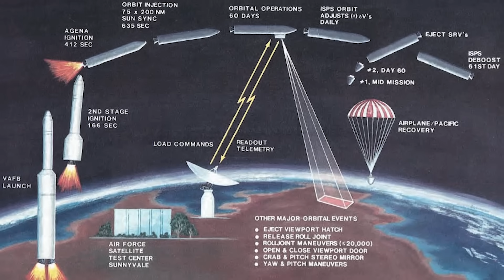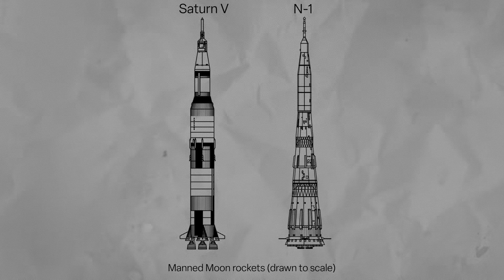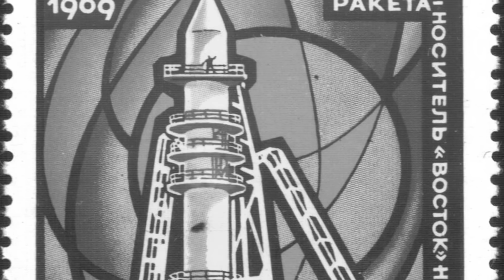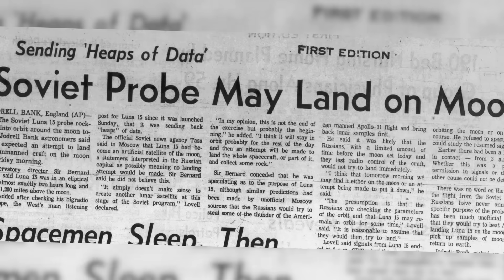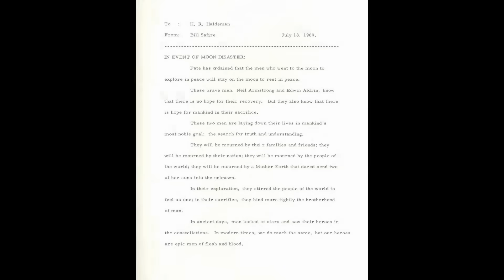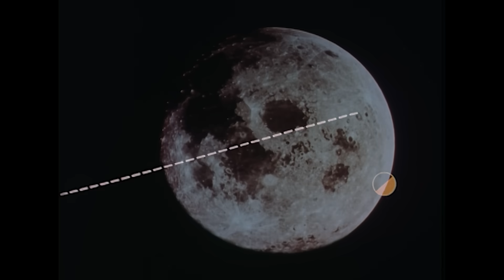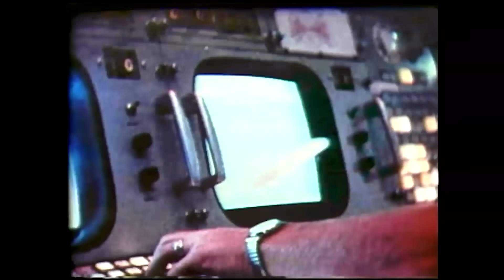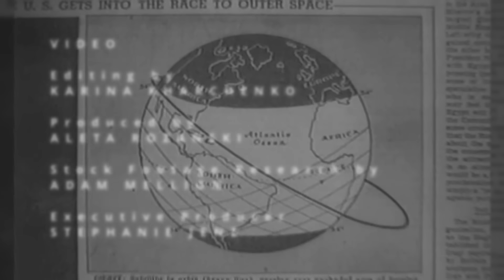Space Race | Ep 7: Lunar Showdown – Apollo 11’s Final Moments Before the Moon Landing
With the Moon in sight, Armstrong and Aldrin face computer alarms and dwindling fuel during their perilous descent. At the same time, the Soviets launch Luna 15 in a desperate bid to upstage Apollo 11. As both sides push their limits, the race to the Moon intensifies—who will emerge stronger?

Enjoying the Space Race saga? Dive deeper into the nation's past with our new book, The Hidden History of the White House. Uncover behind-the-scenes stories of the most dramatic events in American history—set right inside the house where it happened. History buffs, don't miss out!

About the Show:
The Cold War, Prohibition, the Gold Rush, the Space Race. Every part of your life - the words you speak, the ideas you share - can be traced to our history, but how well do you really know the stories that made America? We'll take you to the events, the times and the people that shaped our nation. And we'll show you how our history affected them, their families and affects you today. Hosted by Lindsay Graham (not the Senator). From Wondery, the network behind American Scandal, Tides of History, American Innovations and more.